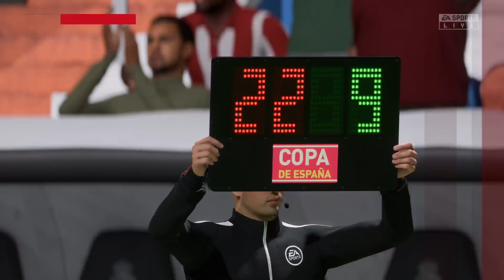FINAL COPA DE ESPAÑA LEVANTE UD VS CD LUGO ESTADIO SANTIAGO BERNABEU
FINAL COPA DE ESPAÑA LEVANTE UD VS CD LUGO ESTADIO SANTIAGO BERNABEU -- Watch live